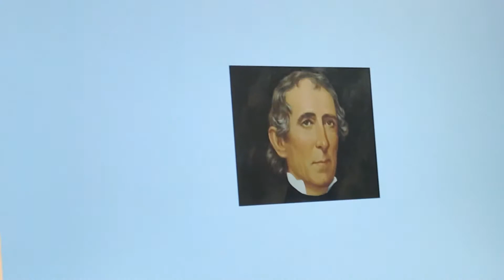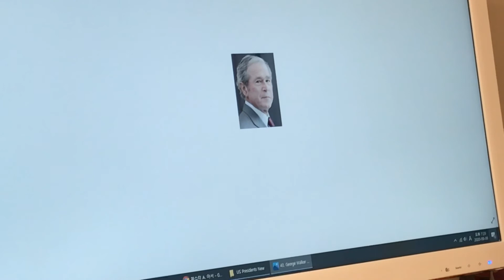presidents song 1-44